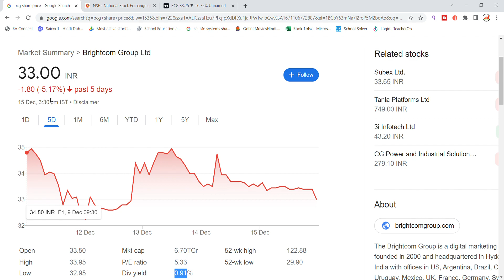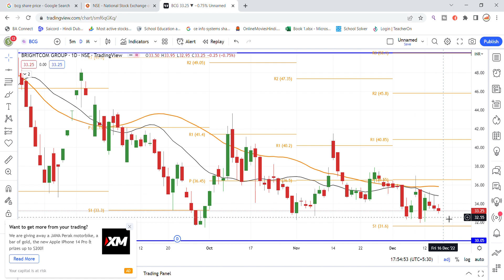BCG Share Latest News | BCG Share News Today | BCG Share Latest Update | Share Market Latest News